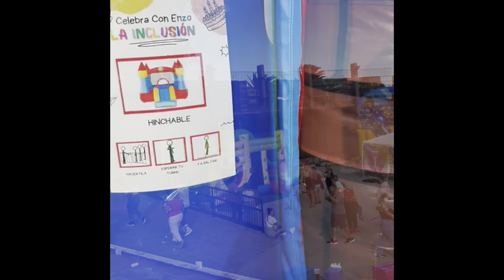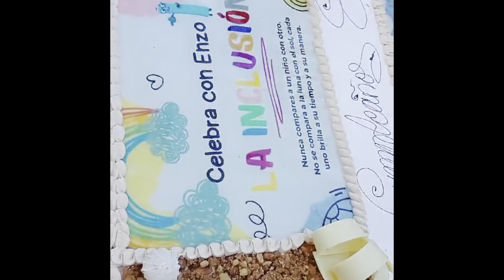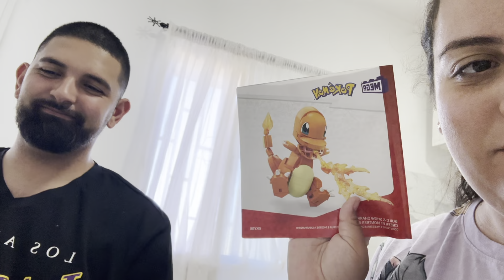Vlog 1 de Septiembre 🦋 Celebra con Enzo la Inclusión